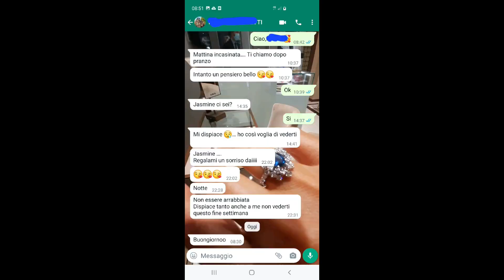Италия Жасмин нет унынию,едем в Венецию на закрытие 79 кинофестиваля